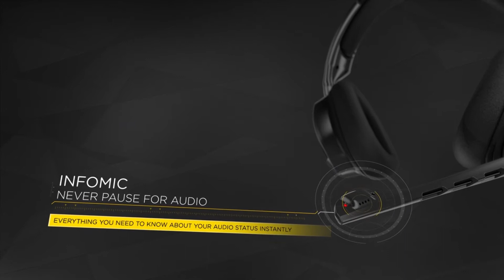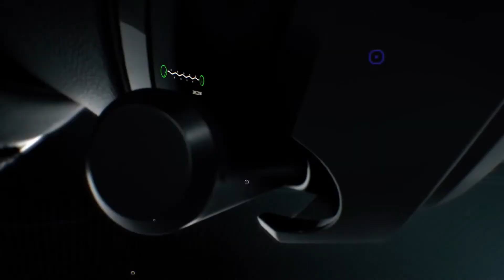TOP 5 Best Gaming Headset 2019!!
1.  ►ASTRO Gaming A50

2.   ► Corsair HS50

3.  ► SteelSeries Arctis Pro

4.  ►Razer ManO'War

5.  ►HyperX Cloud Revolver S